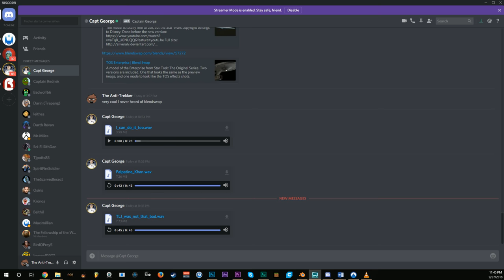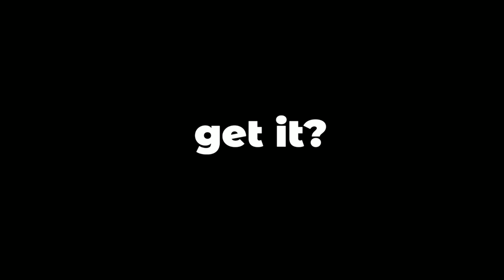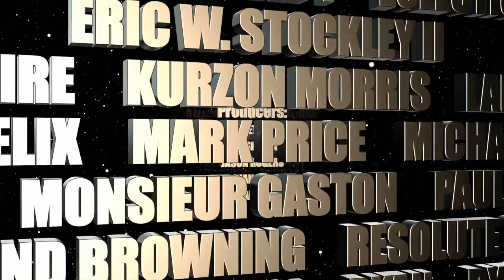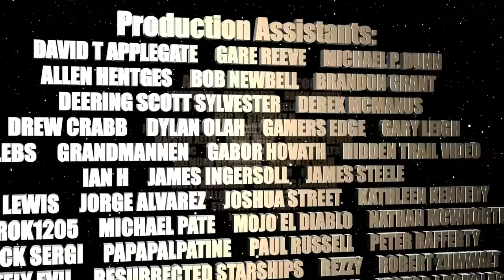I am just.... Mad.....